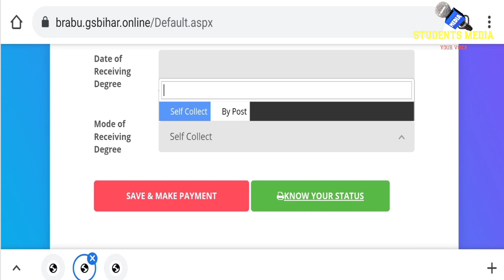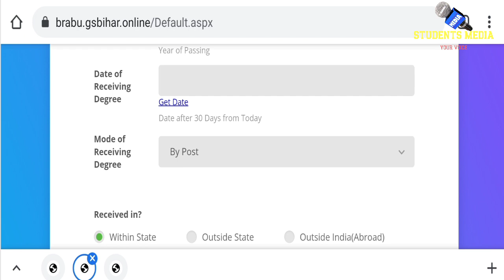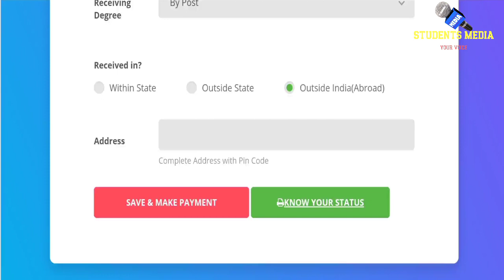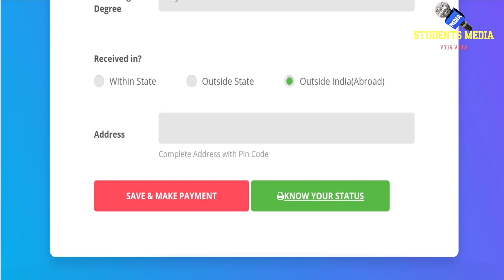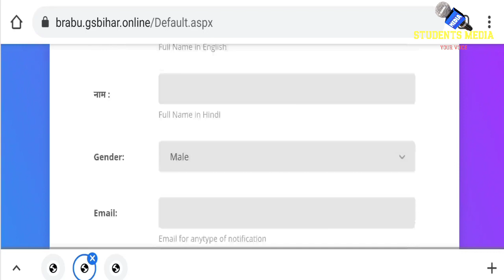university original degree apply: युनिवर्सिटी मे Original Degree Certificate के लिए कब करे अप्लाई